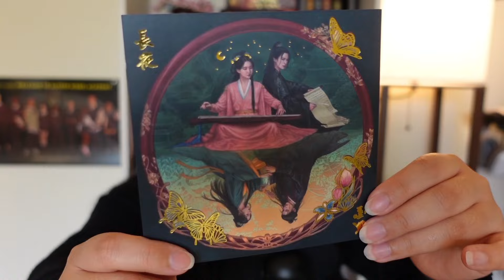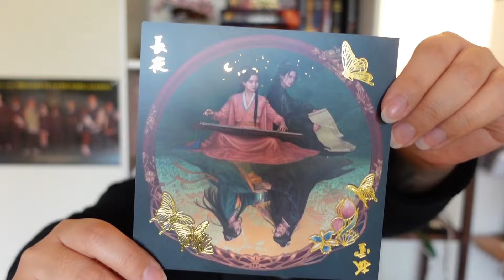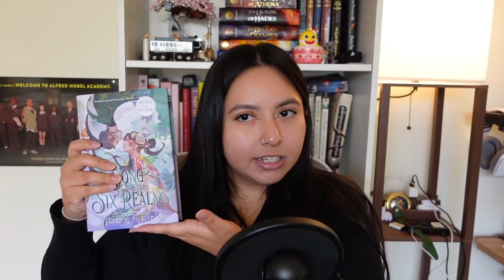This Romance Made Me Delusional | Song of the Six Realms 💜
BE SURE TO SUBMIT YOUR VOTE IN MY COMMUNITY TAB!!!

Song of the Six Realms is the newest release from Judy I. Lin, author of the tea duology. This is a stand-alone fantasy novel filled with romance, Chinese mythology, and even a little musical mystery…

Forgive me for my actions, this was the most absolute delusional behavior I’ve ever exhibited over a fictional man. I was down so exceptionally bad. The slow burn in this book was too good but I just wish we had more pay off

Overall I gave this book a 4/5 because as much as I loved the romance, there were some aspects, world-building wise, that left me a little confused. BUT, I would still highly recommend everyone check out this book and become delusional with me.